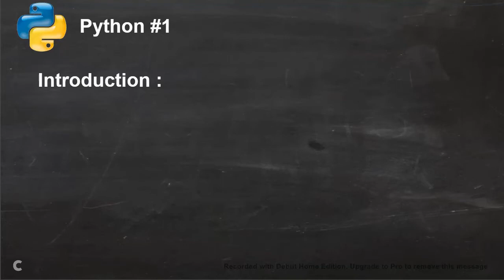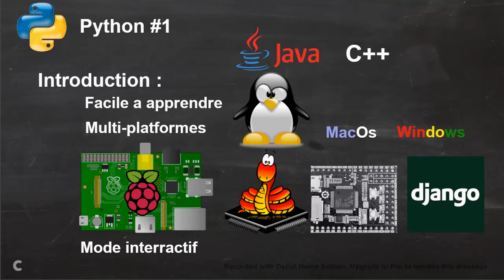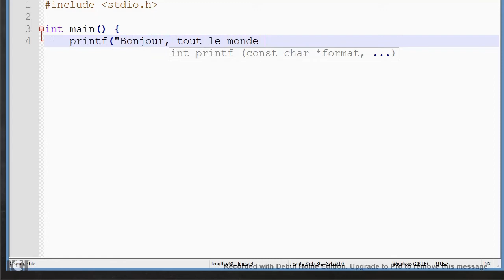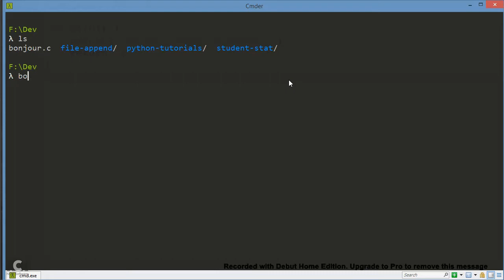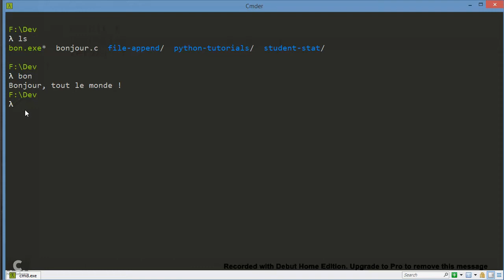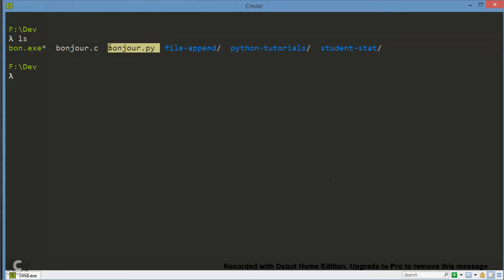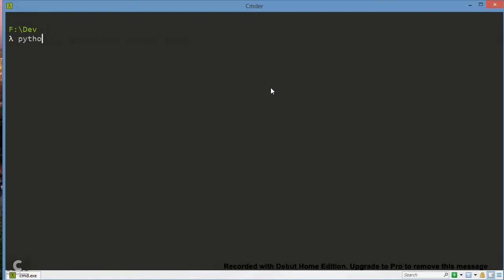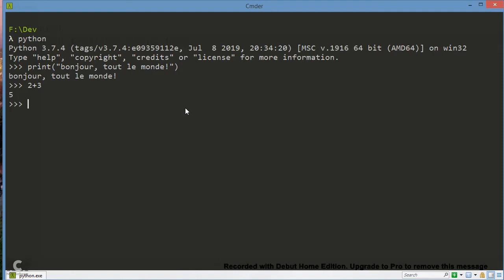Python#1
L'introduction au langage de programmation Python